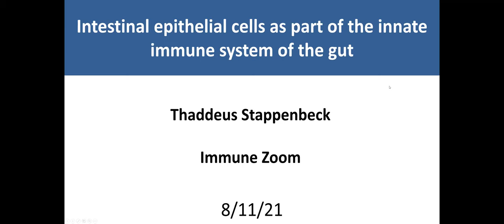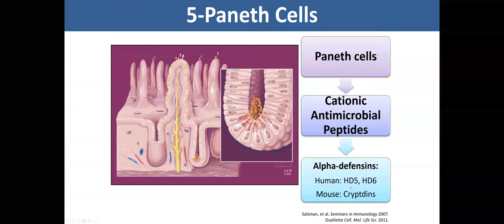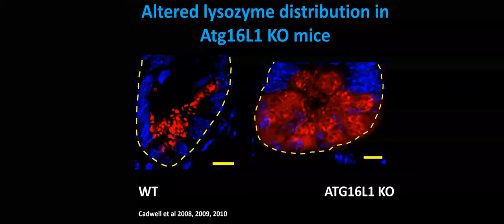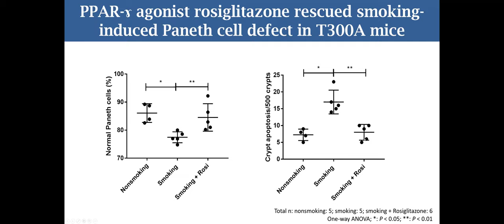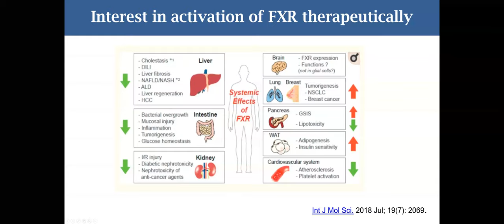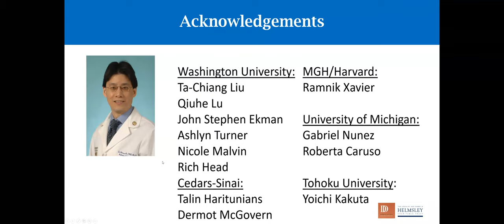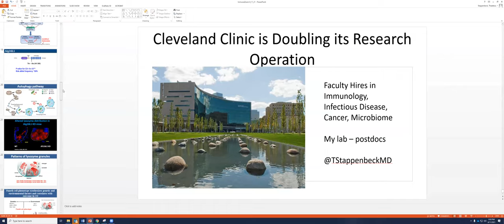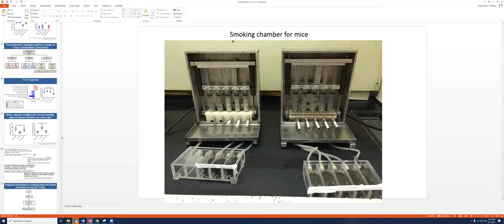Paneth cells and their role in innate immunity and shaping the microbiome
Paneth cells and their role in innate immunity and shaping the microbiome by Dr. Thaddeus Stappenbeck / Cleveland Clinic, 08/11/2021